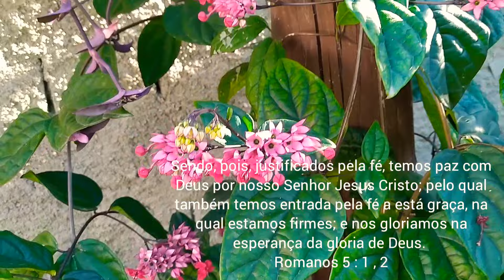Como Cultivar Lágrima de Cristo Vermelha, Coração Sangrento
Flores para o seu jardim
Nesse vídeo vou mostrar a minha linda Lágrima de Cristo Vermelha o coração sangrento e vou dar dicas de cultivo